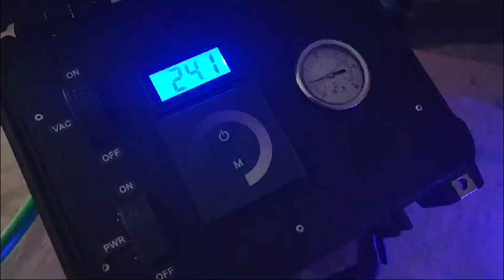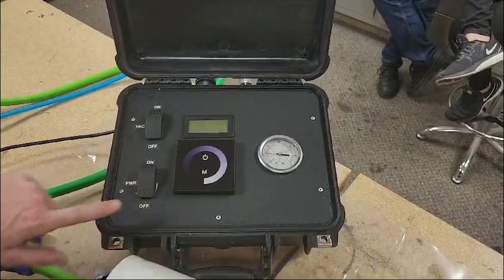Fastest Way to Cure CIPP Liners | Gator Drain Tools UV Pipe Lining System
Gator Drain Tools UV Pipe Lining System is Manufactured in the USA

The fastest way to cure small-diameter CIPP Liners is with the Gator UV Lining System. The most straightforward and cost-effective UV repair system on the market today. Unlike other systems that may require significant capital investment, our system provides an accessible entry point to UV lining at a fraction of the cost.

It features easy-to-use replacement parts that are designed for field use and are affordable enough to keep in stock, ensuring you can maintain your equipment with minimal downtime and cost.

UV Pipe Lining System Includes:
25' Push Hose
2 Light Trains (3' & 6')
4 Repair Kits
Contact Gator Drain Tools to order!